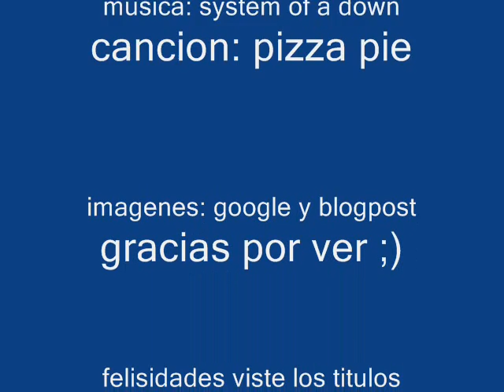pizza pie.-system of a down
bueno la verdad ami me gusta mucho system of a down. subo este video por que muchas veses no encontramos canciones poco famosas de los grupos asi que aqui esta disfrutenlo ;)